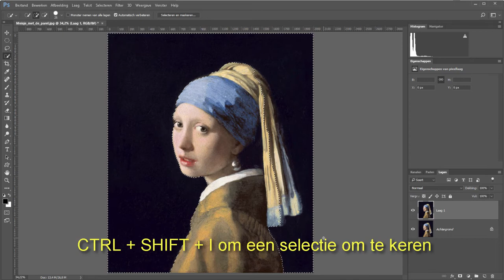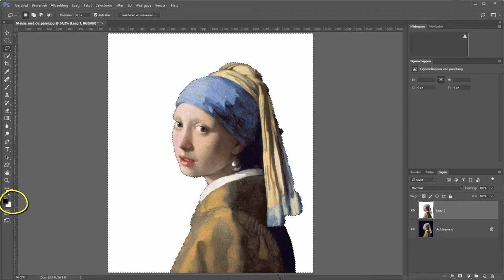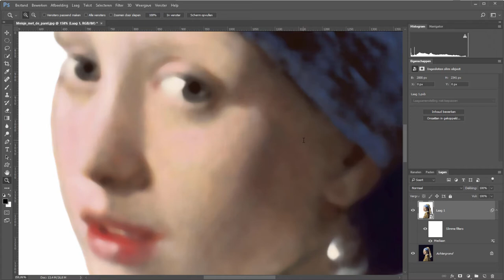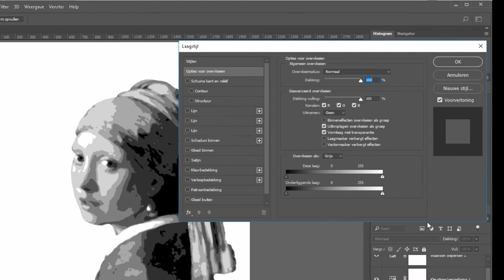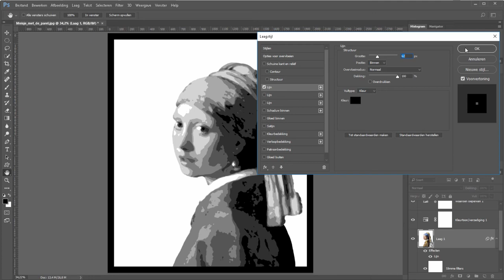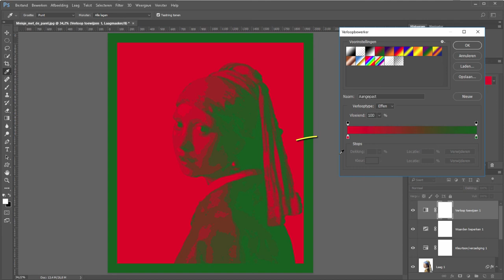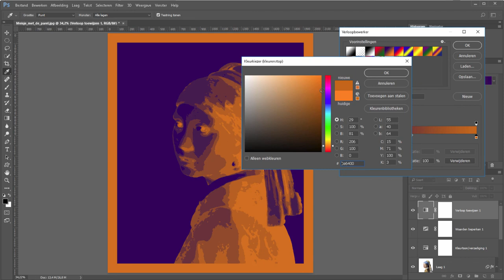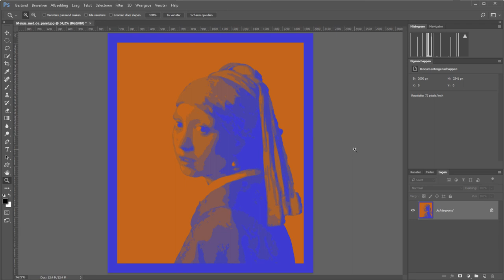Een pop art poster maken (Photoshop)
Een pop-art-poster (let op; niet zoals Andy Warhol ze maakte) maken in Photoshop is niet zo lastig. Misschien wel wat veel stapjes en ook wel even foezelen met de instellingen.

Maar met slimme filters kun je altijd nog dingen aanpassen.
Zo haal ik in dit filmpje de details weg, het verloop van donker naar licht wordt in minder stappen gezet en uiteindelijk komt er een leuk kleurtje over de foto.